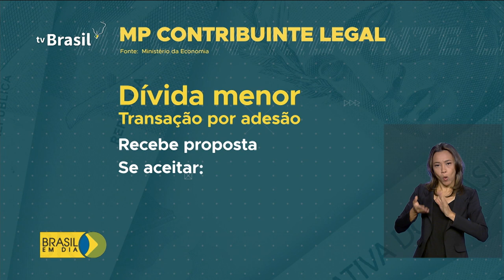Contribuinte Legal vai auxiliar devedores da União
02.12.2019 - Uma nova norma do Ministério da Economia vai auxiliar na regularização fiscal de cerca de 1 milhão e novecentos mil devedores da União.  Só no ano que vem, o governo deve arrecadar mais de seis bilhões de reais.